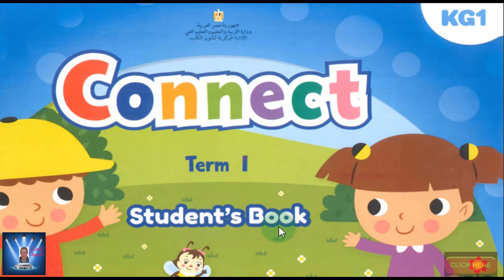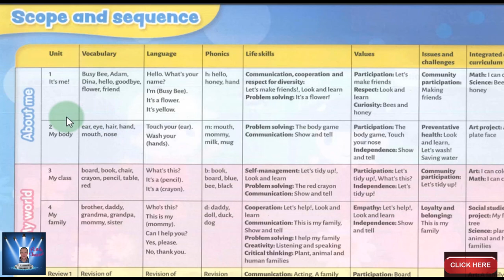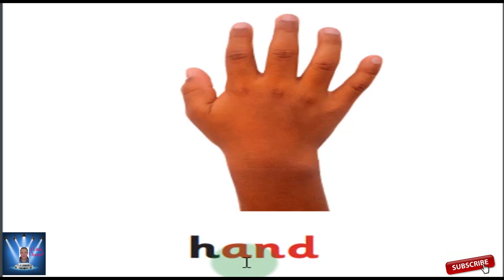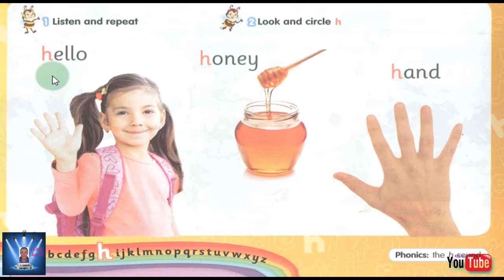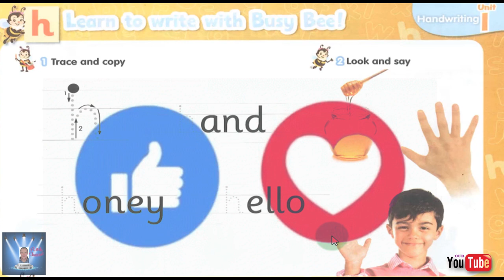KG 1 شرح المنهج Connect كونكت KG 1 كامل بشكل مبسط وبمنتهى السهوله - KG 1 الترم الاول - part 1